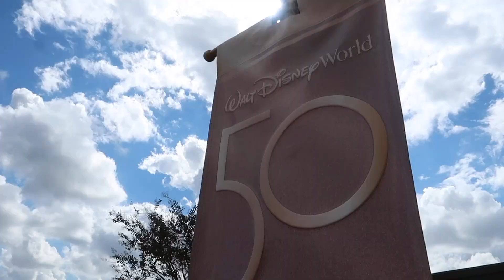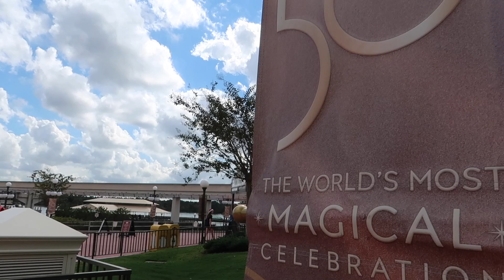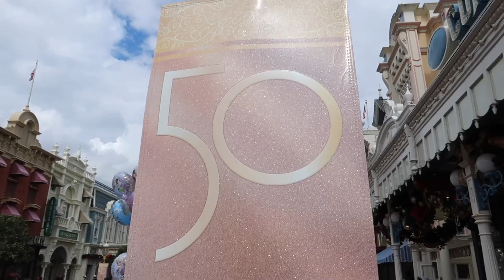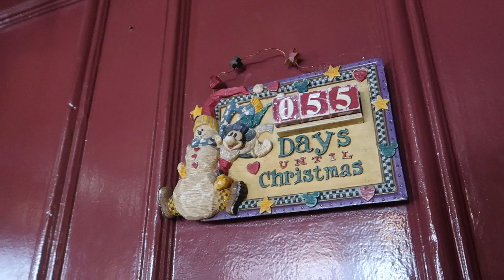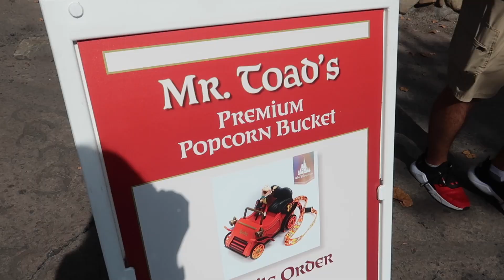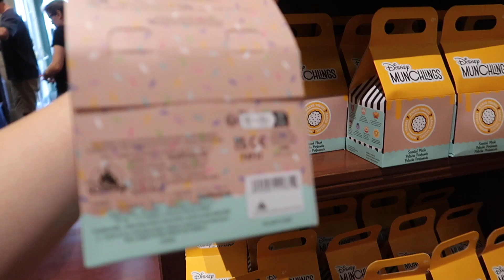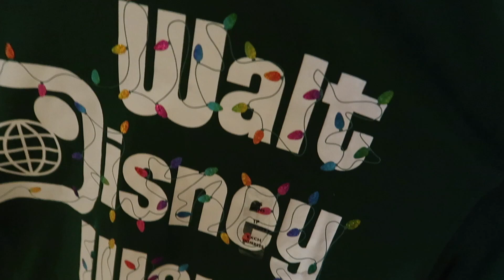Christmas has arrived at Walt Disney World! Magic Kingdom November 2022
I went to Magic Kingdom on November 1, 2022 to see the overnight transformation of the park from halloween to Christmas! Disney cast members did an incredible job getting most of the Magic Kingdom Christmas decor fully up overnight! It was a busy day but I enjoyed just getting to walk around and take in the Christmas decorations and see the New Christmas Disney merchandise! I also road the People Mover to see the Tron Construction updates! In the next vlog I did a little Resort Hopping to see if the resort were getting their decorations ready!

God Bless!
- Magical Meg